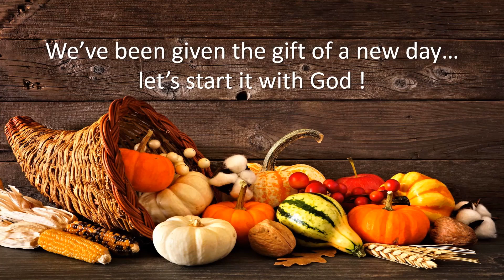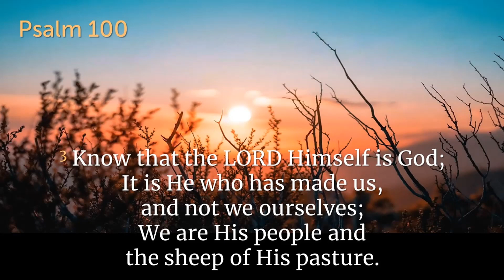THE THURSDAY THREE - a devotional podcast for Thanksgiving